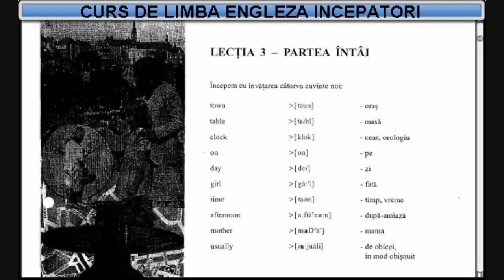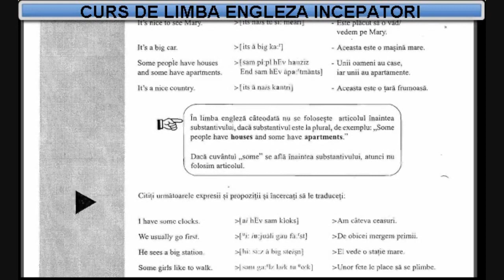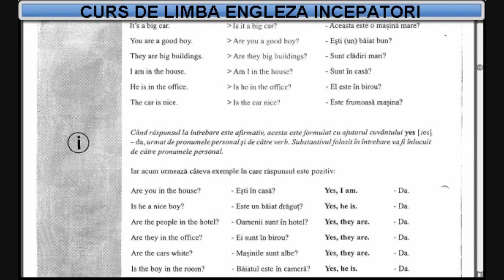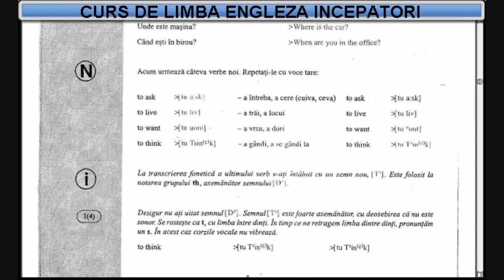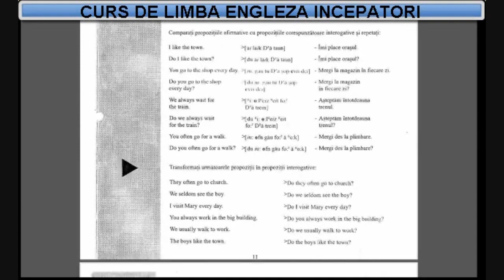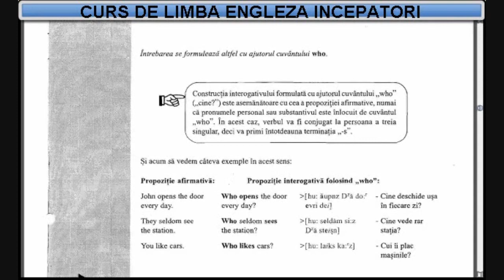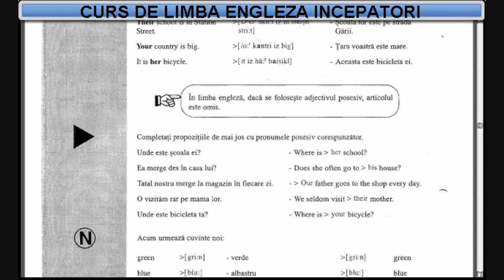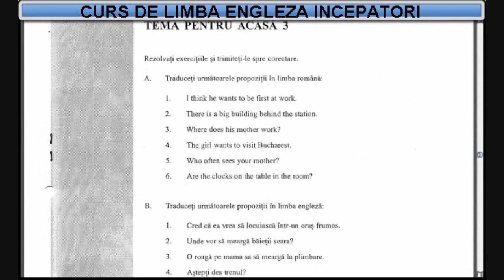Curs de limba Engleza incepatori (tema+vocabular) - Lectia 3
Curs de limba Engleza - 32 de lectii video + 8 lectii de exercitii